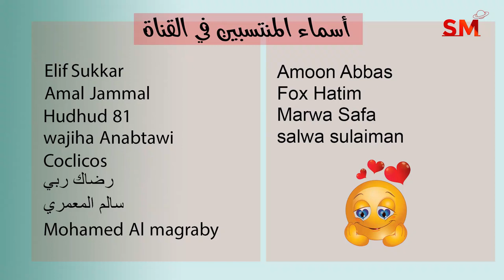توقعات الأبراج اليوم الجمعة 9 أيلول سبتمبر 2022 سعيد مناع